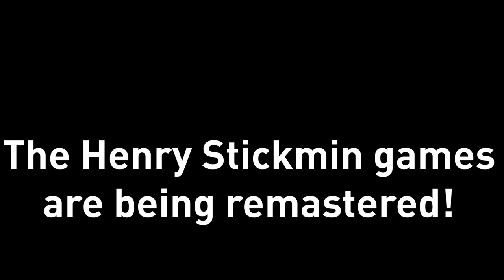The Henry Stickmin Collection Announcement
The Henry Stickmin Collection is set to release in 2020! Play all the previous games in remastered glory! As well as... A finale?